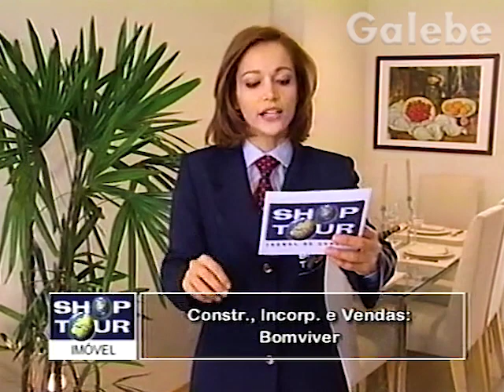MORADAS BOM VIVER IPIRANGA ANDREIA GALEBE 13 07 2001